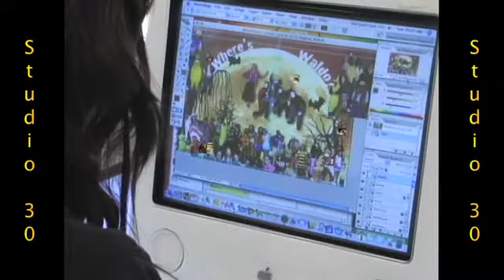06 04 09